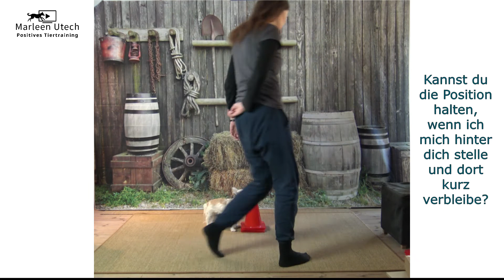Stationärer Target - Nase an Pylone- mit Ablenkungen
Um mit Hilfe des stationären Targets - Nase an Pylone- auch weitere Pflegemaßnahmen durchführen zu können, habe ich heute vermehrt Ablenkungen ins Training integriert. Lilly hat die Fragen: "Kannst du die Position auch halten, wenn ich mich bewege?" und "Kannst du die Position auch halten, wenn ich aus deinem Sichtfeld verschwinde und mich hinter dich stelle?" beantwortet! 😍 Ich wünsche euch eine schöne und hoffentlich sonnige Woche! 🌻